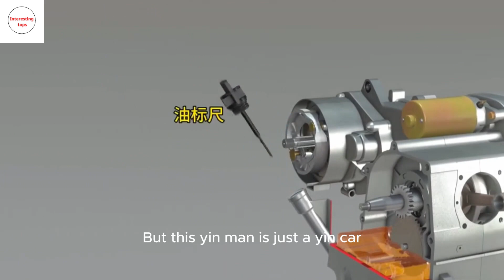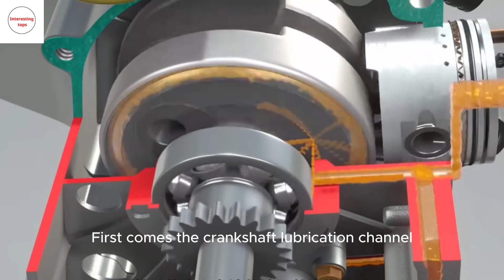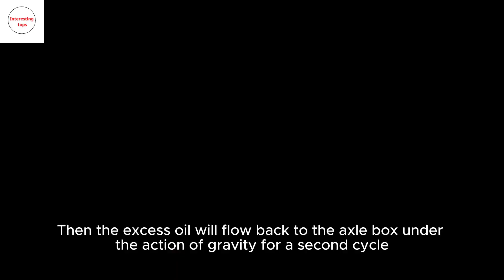scooter engine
The scooter engine is a compact and efficient powerplant designed for urban mobility. Typically found in scooters and mopeds, it offers a balance of performance and fuel efficiency. These engines are often single-cylinder, four-stroke designs, though some models may feature two-stroke configurations. With displacement ranging from 50cc to 250cc, they provide sufficient power for city commuting while remaining lightweight and manageable. Equipped with modern fuel injection systems and catalytic converters, scooter engines adhere to strict emissions regulations, promoting cleaner air in urban environments.